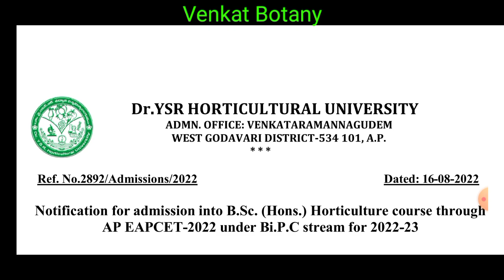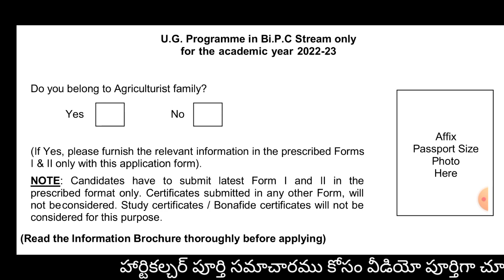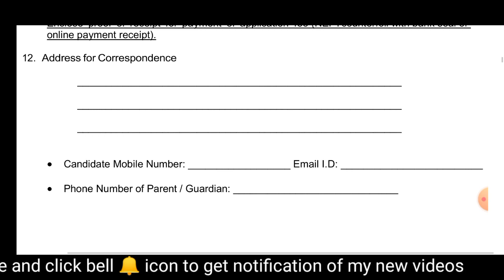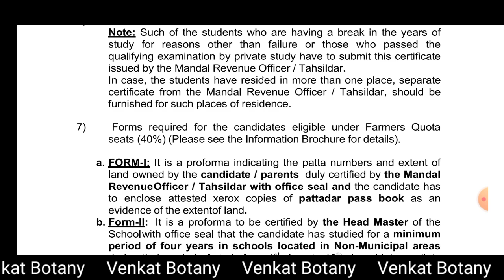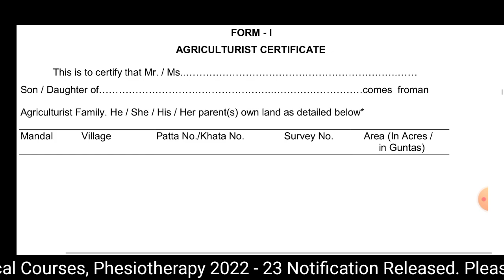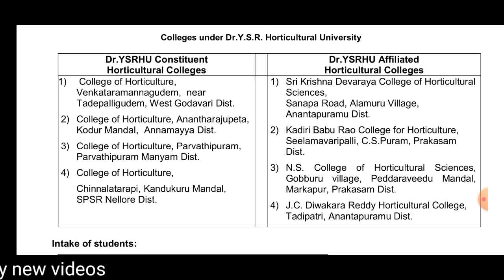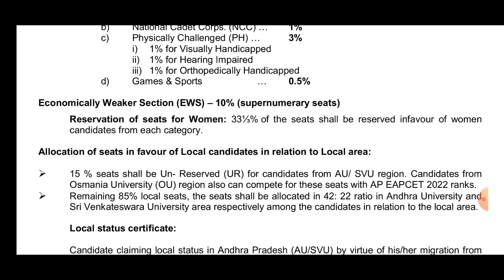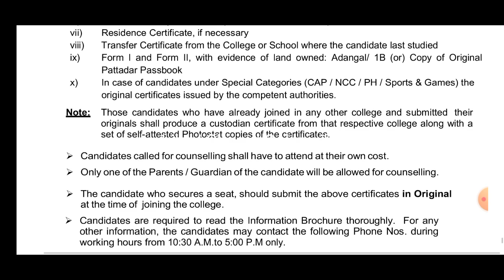Horticulture Notification 2022 - 23 | Dr YSRHU Notification | Horticulture Colleges in AP